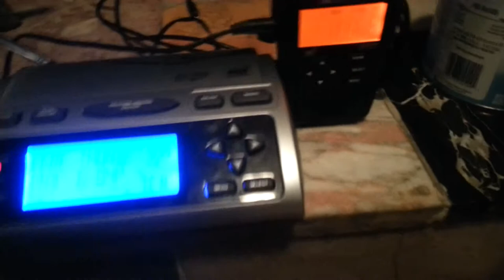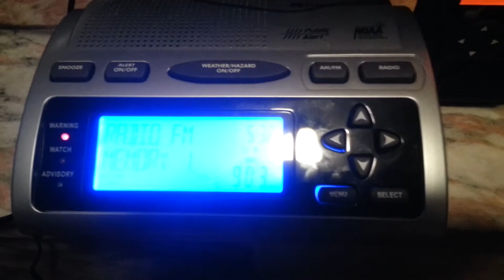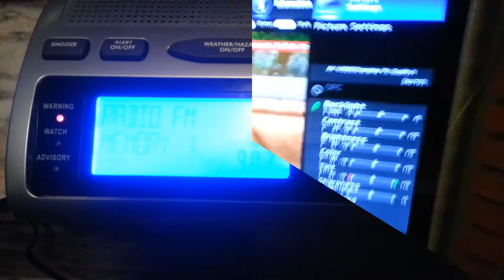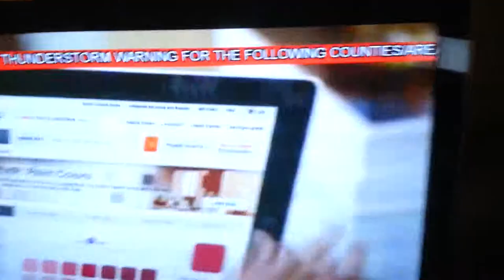EAS #40 - Severe Thunderstorm Warning (FM/TV - KHB37 OUTAGE)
I believe the cause of the outage was a lightning strike to the transmitter. It came back on the air soon afterwards, but failed again about 10 minutes later and stayed off the air for several days afterward.

FM recorded from WHRO-FM, TV from WPXV-TV.